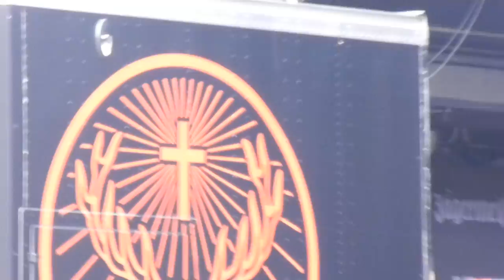Deuce - America - Live at Rockstar Energy Uproar Tour Detroit 2012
Live in Detroit